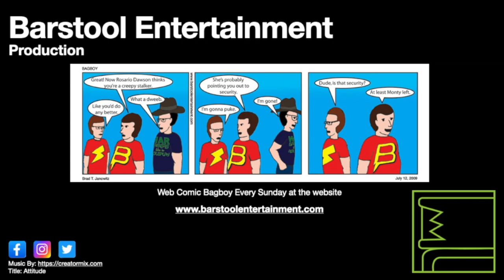GTA 5: The Wrap Up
Michael finally settles things with the FIB, and various other paramilitary organizations, as well as Trevor.